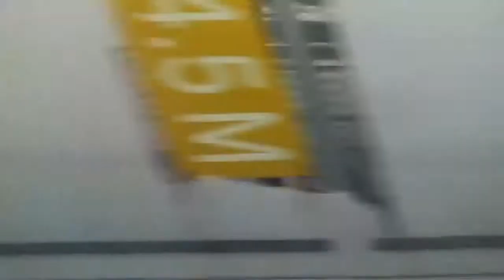青い森鉄道線 東青森ー青森 車窓